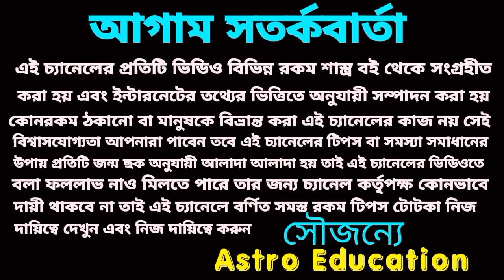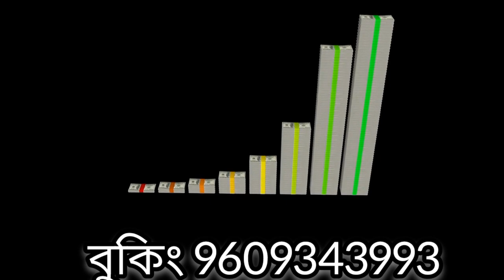12 November 2022 gift for 5 Rashi!